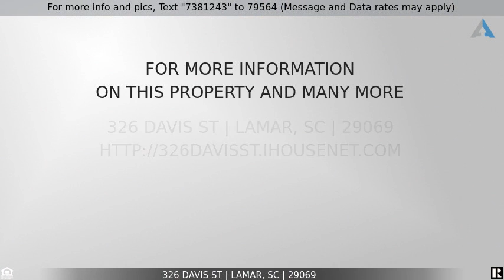Priced at $156,000 - 326 Davis St, Lamar, SC 29069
A very nice brick home for a starter or retirement home. Outside of small town of Lamar 4/10 mile to Town of Lamar. 3 bedrooms and 1 and half bath. With a step in shower. House has been completely remodeled. Brand new appliances, roof is new, HVAC is New. Fresh painting new flooring and carpet.  Fence in back yard. 2 outbuildings. No one live here since remodeling. A few miles from Darlington, Florence, Sumter, Lynchburg, and about 86 miles to Myrtle Beach.  Call for lockbox code